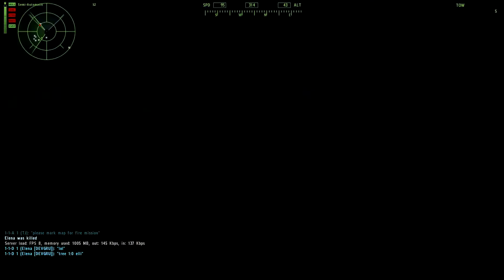Vietnam:The Experience ArmA 2 MP 11-30-12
Vietnam: The Experience ArmA 2 Multiplayer 11-30-12 on PMC Tactical server.

If you have any questions you can reach me from PMC Tactical

VTE v1.5 and latest CBA was used. More details about VTE you can find from our PMC Addons/Mods Online Manuals:

Hope you enjoyed watching, more PMC videos will follow in the future.